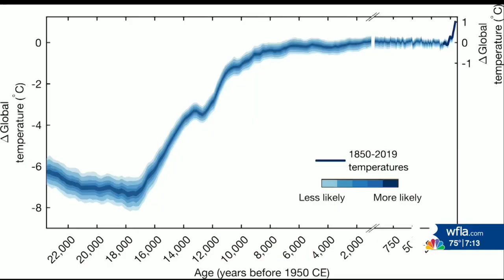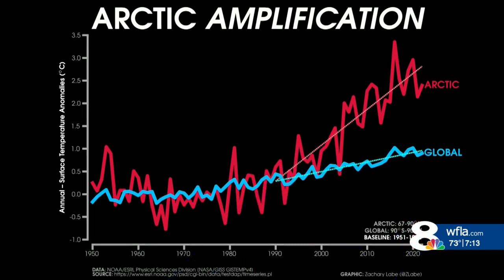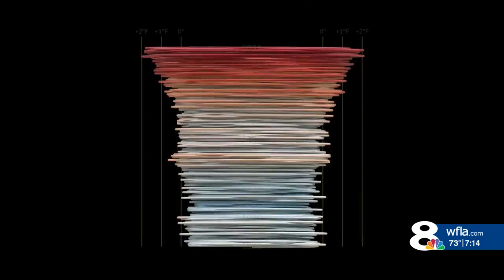Climate Classroom Global Warming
The climate is warming all around Earth, but at different rates. The scientific evidence is clear on the cause; mankind.